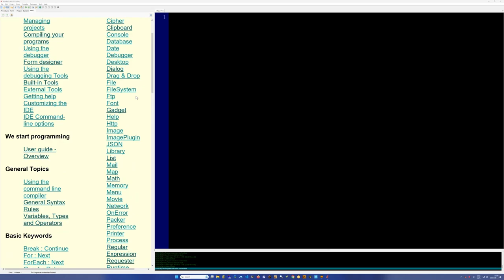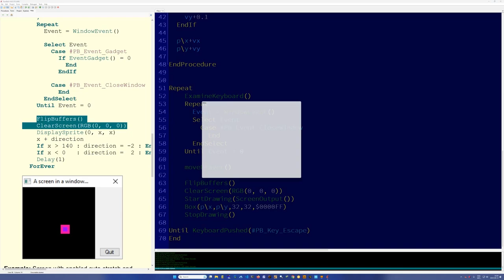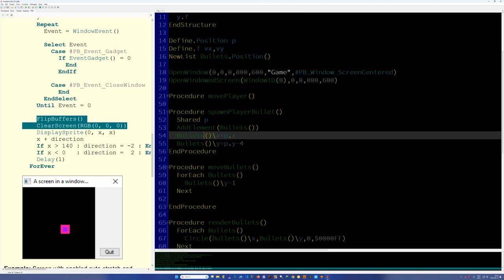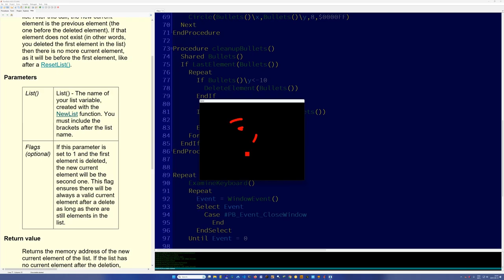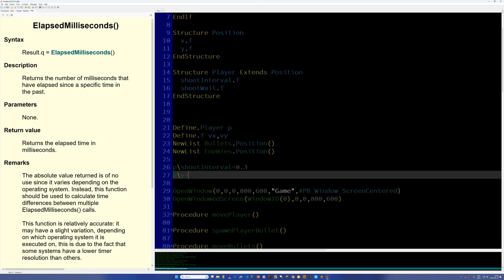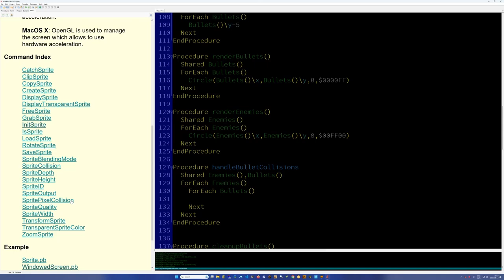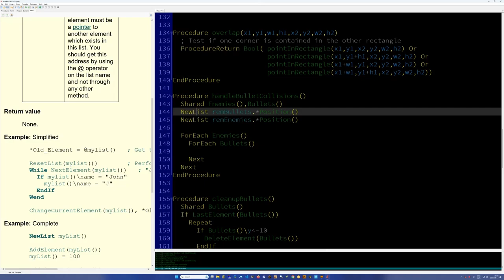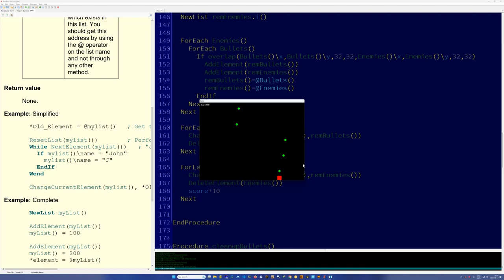purebasic tut fr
Présentation de Pure Basic: Créer un shooter